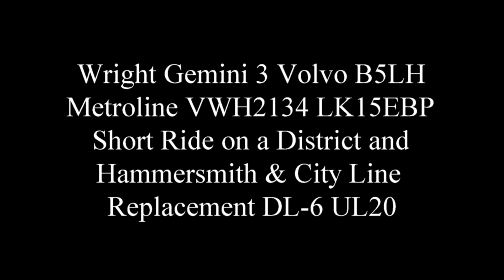Wright Gemini 3 Volvo B5LH Metroline VWH2134 LK65EBP Short Ride on the District and H&C RR DL-6 UL20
at the beginning of this video the edit i did i accidentally incorrect some of my spells was my mistake so the title is there i changed it. this was taken on 30th August 2020.